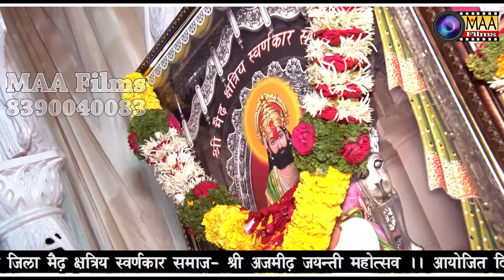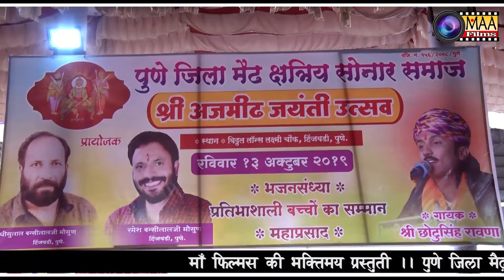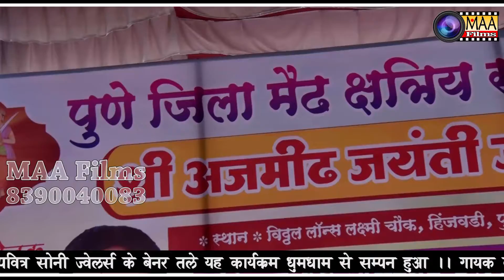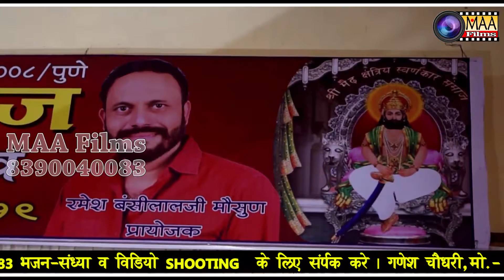नाडोल री नगरी में थारो देवरों ||आयोजक पुणे जिला मेढ़ क्षत्रिय सोनार समाज लाइव2019 || MAAFilms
Vɪᴅᴇᴏ Cʀᴇᴅɪᴛꜱ :-
❖Song :
❖Album :
❖Singer :
❖Lyrics : Traditional
❖Music Label : MAA Films(AANA)
❖Category : Devotional
❖Sub Category :
❖Track Genre :